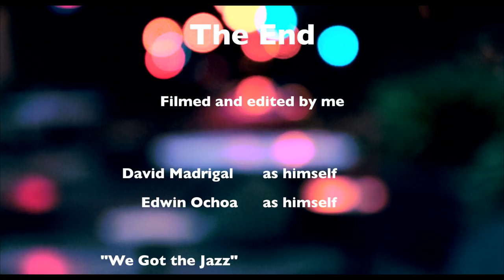The Adventures of David M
I went to go take pictures of my friend David Madrigal for his homework, along the way I also shot video, this is the video.

Special thanks to: Armando Nieves and Danielle Rodriguez for TM408 logo